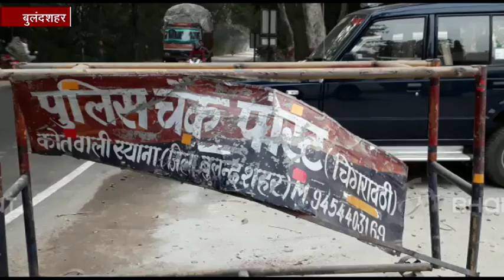बुलंदशहर : इंस्पेक्टर की हत्या में योगेशराज समेत कोई बजरंग कार्यकर्ता आरोपी नहीं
बुलंदशहर : स्याना कोतवाली क्षेत्र में हुई हिंसा से पुलिस इंस्पेक्टर की मौत हो गई थी. इस मामले मे एसआईटी ने चार्जशीट दाखिल कर दी है. इसमें योगेशराज समेत किसी बजरंग दल कार्यकर्ता को हत्या का आरोपी नहीं माना है. एसआईटी ने कुल 38 आरोपियों के खिलाफ चार्जशीट दाखिल की है.